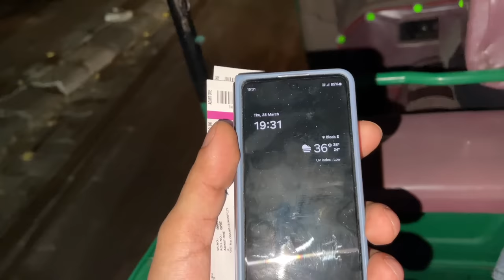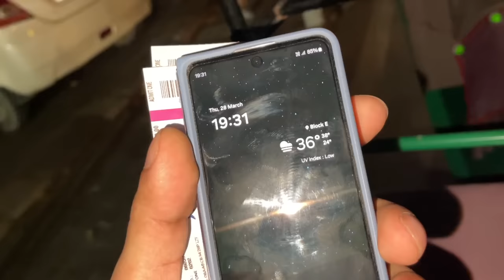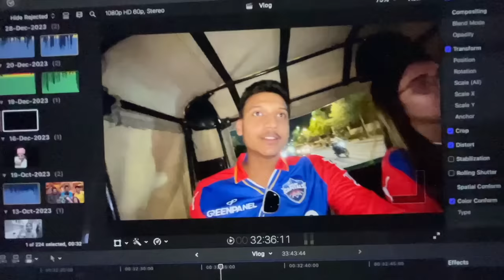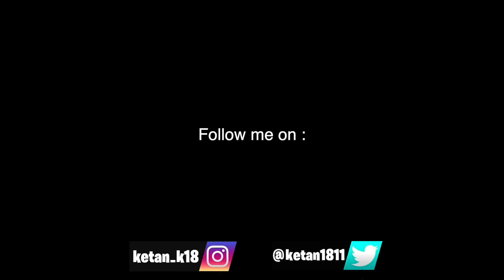Her first Cricket match in Stadium | IPL Vlog ♥️🏏